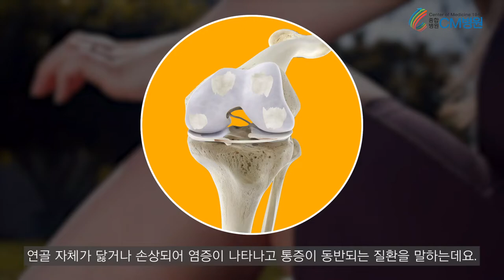무릎 인공관절 수술 꼭 해야할까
관절염은 나이가 들면서 자연스럽게 생기는 질병 중 하나로 인식되고 있습니다.
무릎 인공관절 수술만이 정답일까요?

20여 편의 교과서와 400여 편이 넘는 논문을 발표한 의료진은,